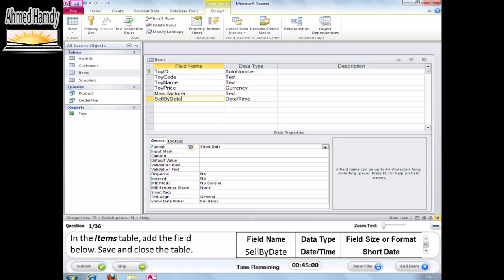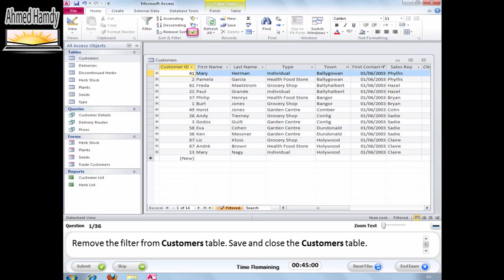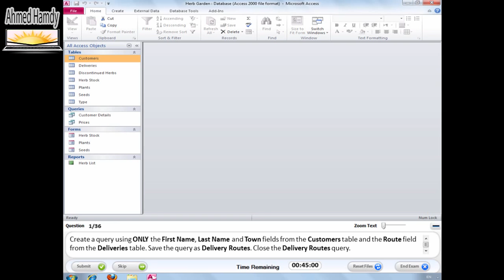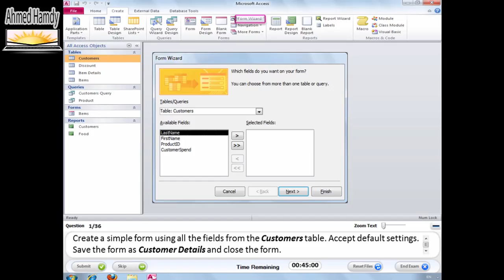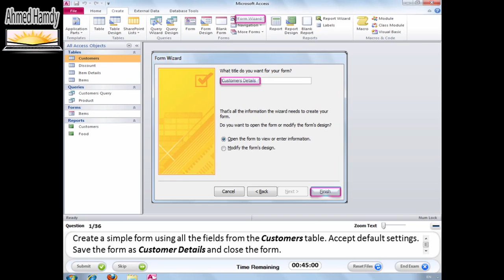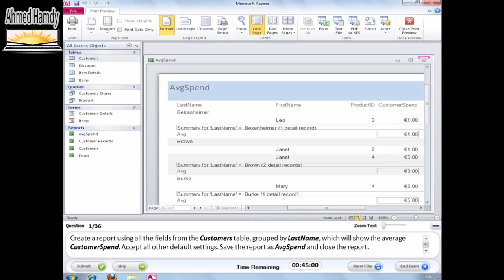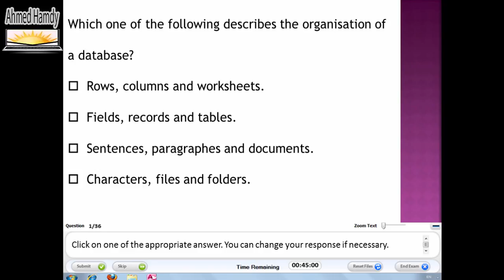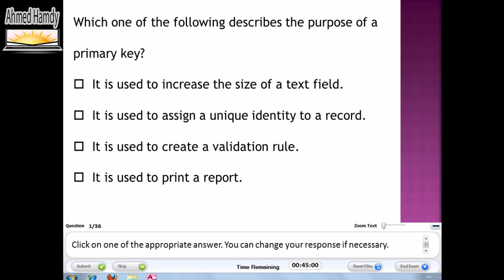حل امتحان ICDL V5 Access 2010 حل امتحان اكسيس 2010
حل امتحان Access 2010
امتحان اى سى دى ال النسخه الخامسه
ICDL v5 Access 2010
اختبار ICDL اكسيس 2010
حل امتحانات ICDL
حل اختبار مايكروسوفت اكسيس 2010
اكسيس
2010